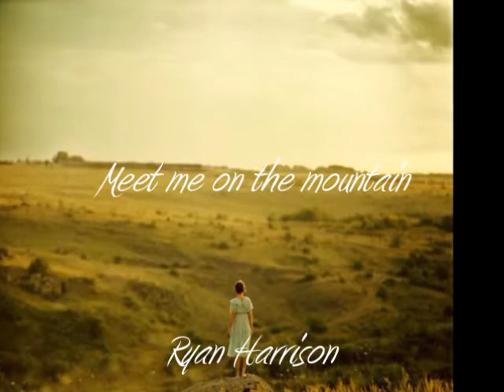Meet me on the mountain ~ Ryan Harrison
Lovely song from Ryan Harrison with pictures I found on the internet